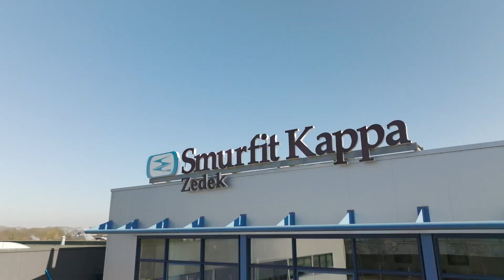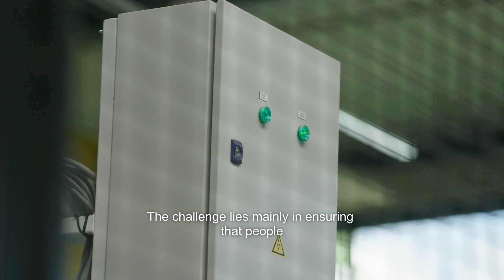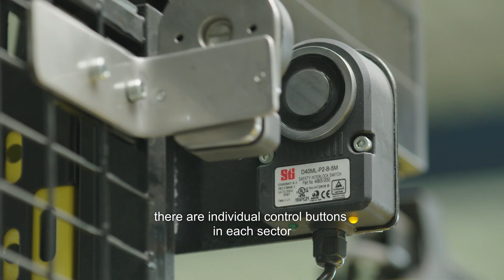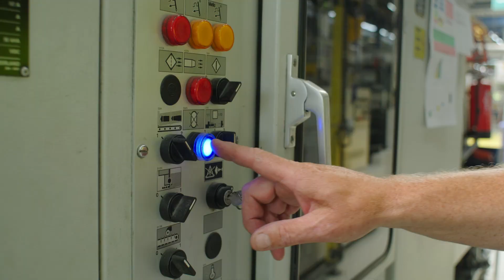Smurfit Kappa Zedek upgrades production line with safety services from OMRON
A complete one-stop solution from OMRON ensures upgrading the safety of a folder-gluer machine. Smurfit Kappa Zedek’s manufacturing operations are based in Deventer, the Netherlands. The company, which was founded 60 years ago, specialises in the design and production of corrugated cardboard packaging and point-of-sale displays. It has a strong focus on innovation and sustainability and can produce high-quality packaging in a single pass, using any type of corrugated board. The packaging can be printed in full colour using either offset or digital printing.

The company carried out a safety upgrade review of the folder-gluer machine. This was completed in conjunction with OMRON, who were invited to see how the machine could be modified and upgraded to meet the latest regulations. The different legal requirements, CE approval and the validation of the machine were key priorities for the company. Following the review, OMRON helped Smurfit Kappa Zedek to develop a completely new safety concept.